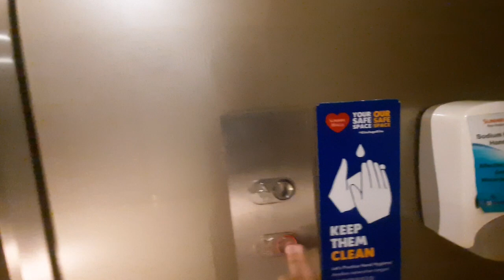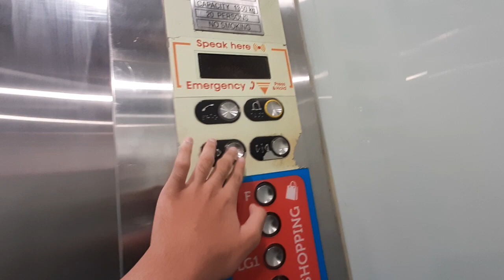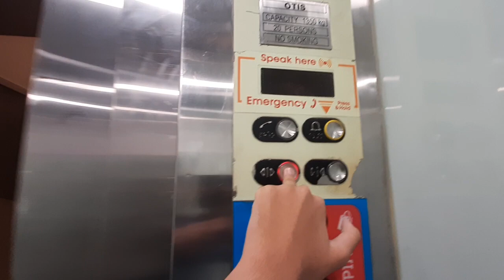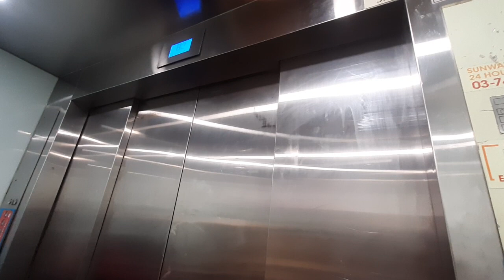Otis Elevator at Sunway Pyramid in Subang Jaya ,Selangor, Malaysia (Around Orange Zone )